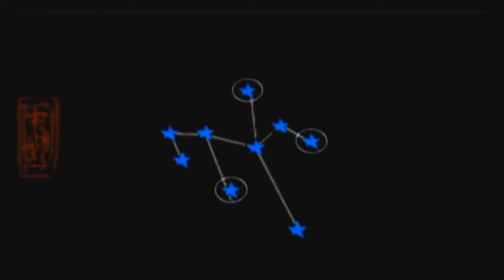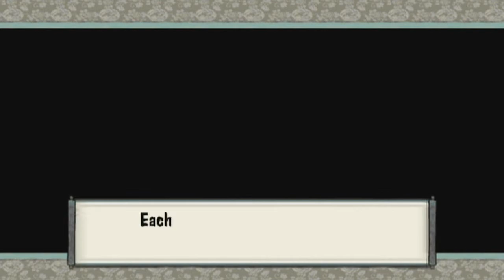Let's Play Okami: Part 13 - The Wind Doth Blow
Well no wonder the giant windmill above Kusa Village isn't turning, that big jerk Crimson Helm did some crazy wind cancelling demon voodoo. Nothing a little doodling in the sky can't fix! Let's kick his flaming hiney with the power of cross breeze and nab that Serpent Crystal!